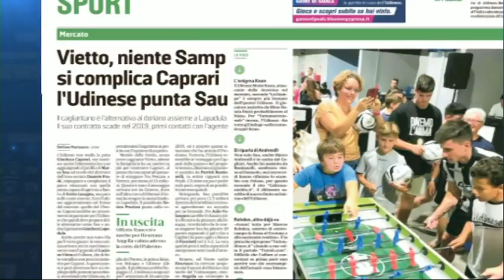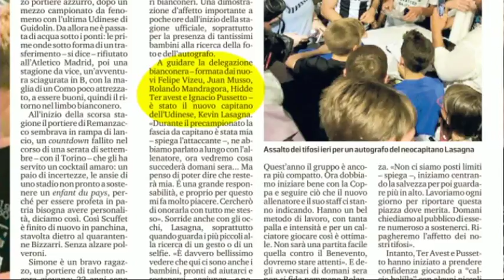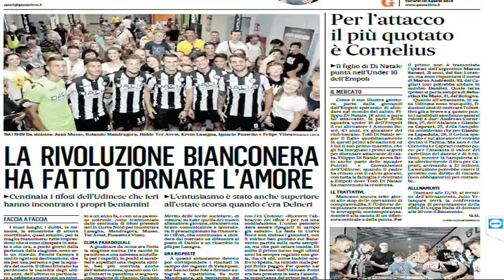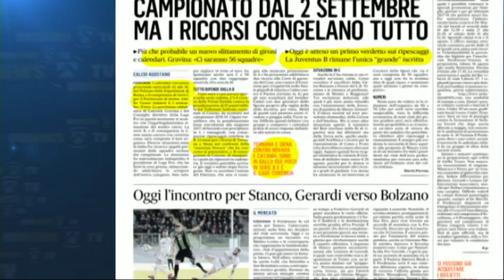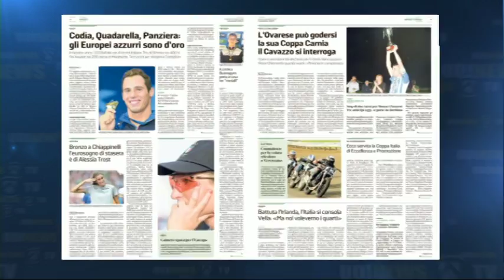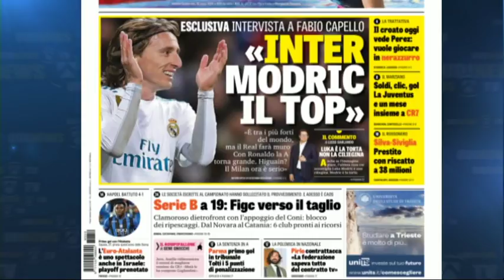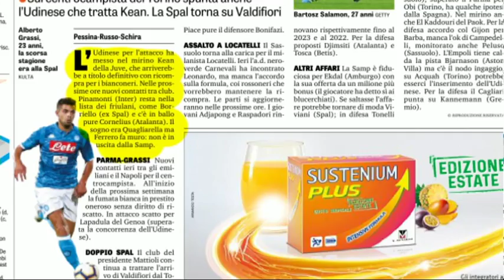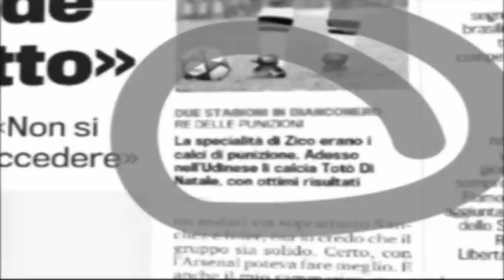10 agosto 2018 rassegna sport